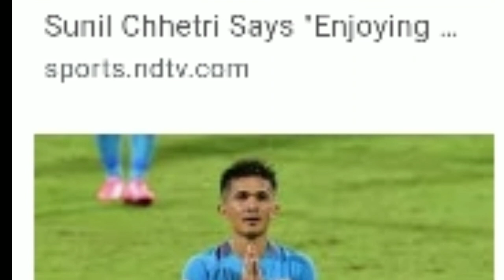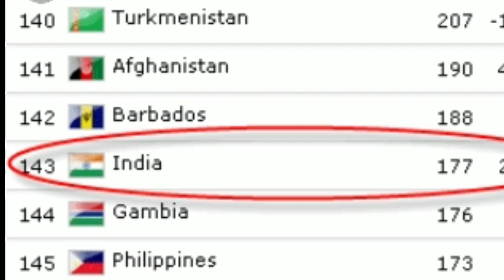"ക്രിക്കറ്റ്‌ ബാറ്റ് വാങ്ങാൻ പണം ഇല്ല അങ്ങനെ ഫുട്ബോൾ കളിക്കാൻ പോയി " sunil chetri | malayalam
indian legend സുനിൽ chetri#indian